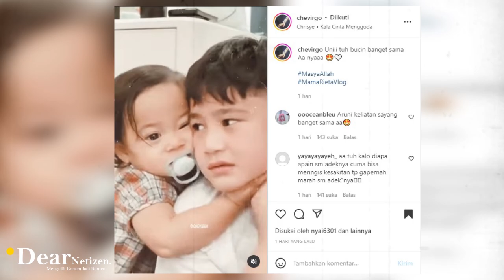PENUH KASIH SAYANG.. SIKAP CARE Rafathar ke ANSARA dan ARUNI JADI SOROTAN, SO SWEET BANGET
Pasangan Raffi Ahmad dan Nagita Slavina memang selalu berhasil mencuri perhatian.

Tak cuma keduanya, buah hati pertama mereka, Rafathar Malik Ahmad pun tak pernah luput dari sorotan.

Belum lama ini, sebuah akun fansbase di instagram bernama chevirgo mengunggah cuplikan cuplikan video yang menampakkan sikap Rafathar ke kedua adik sepupu perempuannya Ansara dan Aruni.

Terlihat begitu sayang dan care ke ansara juga aruni, sikap anak pertama dari pasangan selebriti top ini tuai pujian netter.

Namun, tak hanya sikap Rafathar yang so sweet ke ansara dan aruni, sikap kedua putri Caca tengker tersebut juga begitu sayang kepada Rafathar.

Dalam video yang diunggah chevirgo, kehangatan ketiga saudara sepupu ini begitu terasa..

Seperti yang diketahui, anak pertama dari pasangan Raffi ahmad dan Nagita slavina, Rafathar malik ahmad memang dikenal sebagai anak yang penuh kasih sayang dan kepedulian seperti kedua orangtuanya.

Tak hanya kepada Ansara dan Aruni, Rafathar juga seringkali memperlihatkan kasih sayangnya kepada sang adik, Rayyanza, juga adik adik sepupunya yang lain..